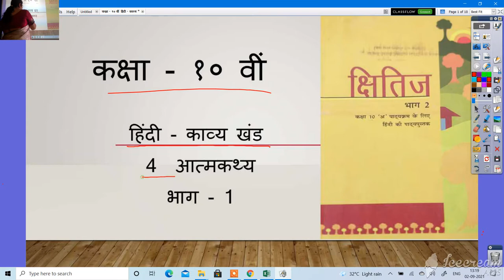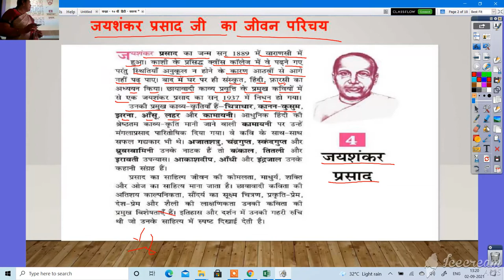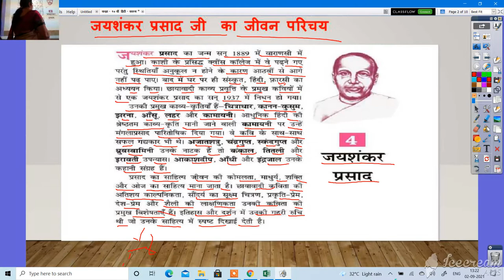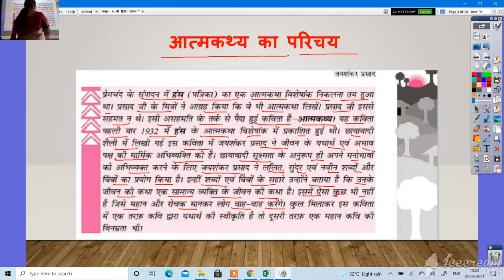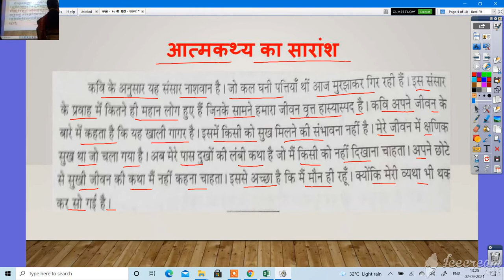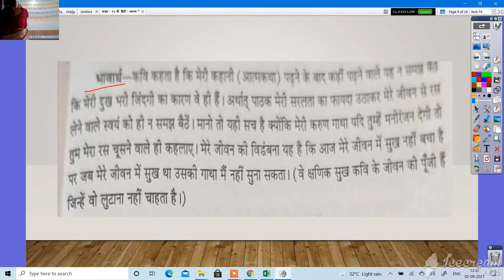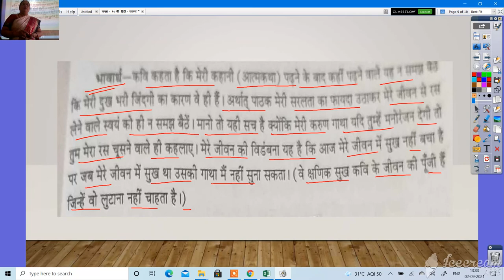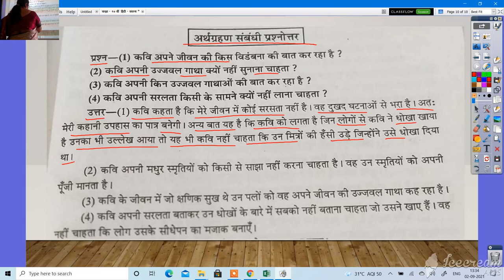कक्षा 10 हिंदी काव्य खंड भाग 4